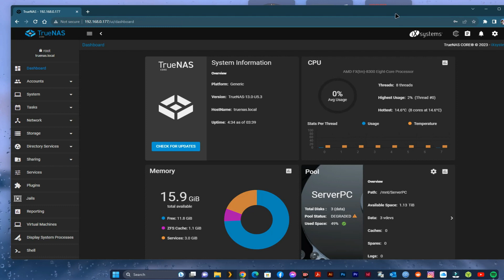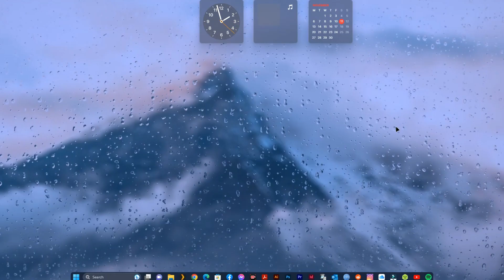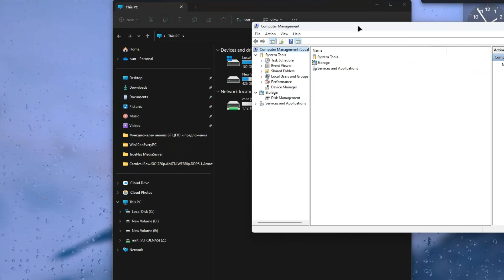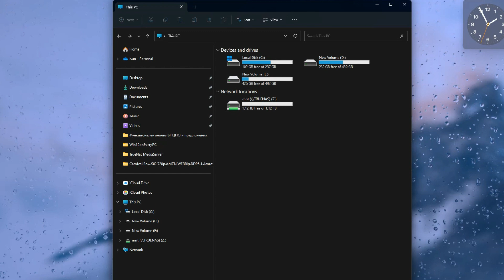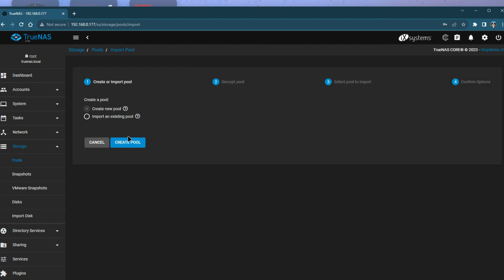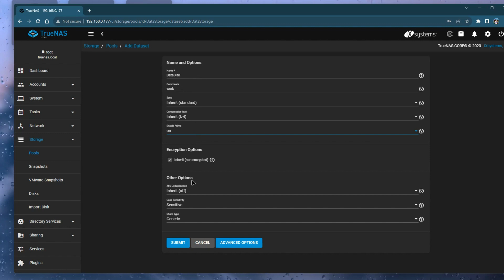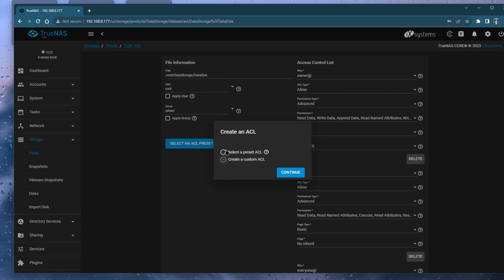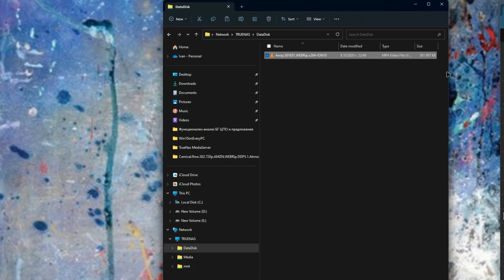Добавяне на MirrorPoll в TrueNas (сам си оправям кашата)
В днешното видео ще ви демонстрирам как да добавите допълнителен pool към вашия домашен сървър без да се налага да изтривате предходния и без значение на това как точно е устроен той. За целта ви трябват обаче напълно идентични хард дискове. Не е от значение колко са големи или дали са от PC или лаптоп, а единствено това да са напълно идентични.

Facebook страница: Ordinaryguytriesthings
u/Physical-Crow-8242 · 2y